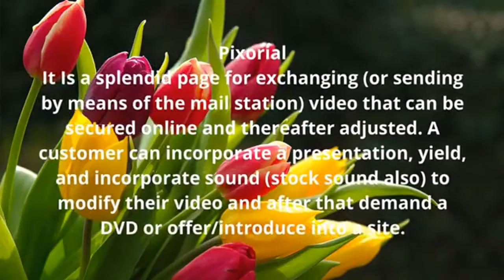Top video editing softwares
For More exciting Products...
All new Games PC Softwares ,  Mobile Softwares , Adobe Photoshop 7.0 psd files , Music  , Funny Clips , Amazing videos of the world ,  Adobe Photoshop 7.0 Video tutorial , Aura 3D text and logo maker tutorial  ,  How to make money on Internet methods and video tutorial , e.t.c
All new Games  ,  Softwares and other things are shared on Facebook Page. Therefore like us to get information.
All new products are also shared on Twitter. Follow Us to get information about new and exciting products.
Follow us on Google Plus to get informed about our new products.
Very famous website in the world .